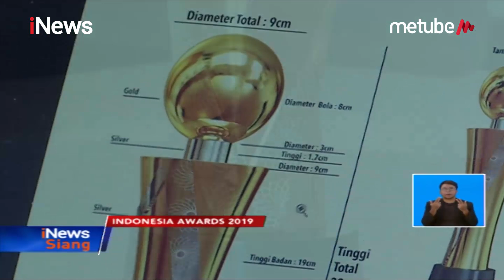Jelang Indonesia Awards 2019, Direksi dan Pimpinan iNews Kunjungi Sejumlah Tokoh - iNews Siang 16/09